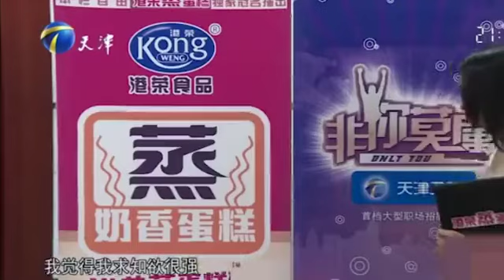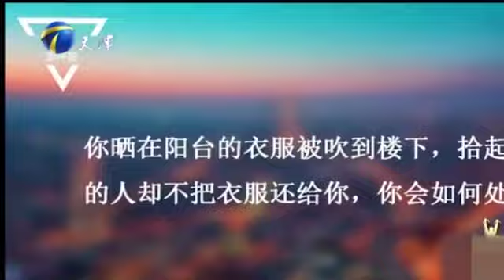24歲海歸美女閱曆不凡，男老板出價15000，遭塗磊怒批太不理性#求職